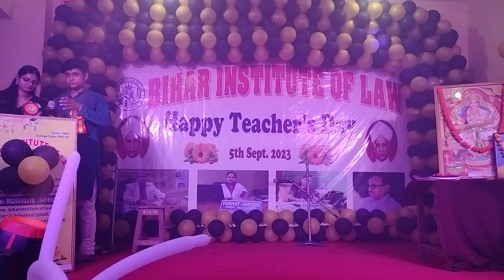Bihar institute of law